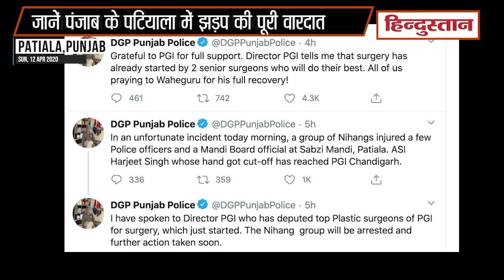Punjab Lockdown Patiala Case: जानें Punjab Police और Nihang Sikh के बीच झड़प की पूरी वारदात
कोरोना कहर के बीच पूरे देश में लॉकडाउन जारी है और पुलिस लोगों को कोरोना से बचाने के लिए हर जगह डटी हुई है। मगर इस बीच पंजाब से ऐसी खबर आई, जिसने सबको सहमा दिया। दरअसल, रविवार को पंजाब के पटियाला में लॉकडाउन का पालन करा रही पुलिस की टीम पर हमला हुआ, जिसमें निहंगों ने एक सहायक उपनिरीक्षक की हाथ काट दी। पुलिस टीम पर हमला करने और सहायक उपनिरीक्षक (एएसआई) के हाथ काटने के मामले में राज्य के एक गुरुद्वारे से पांच निहंग सिख समेत सात लोगों को को गिरफ्तार कर लिया गया। इस घटना में दो अन्य पुलिसवाले को भी चोटें आई हैं। तो चलिए जानते हैं इस पूरे मामले में क्या-क्या हुआ।